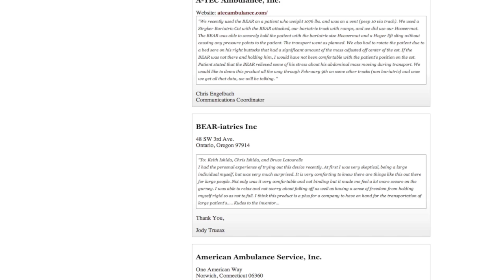Keith Ishida of Beariatrics Talks About Powerful Testimonials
Carissa Caramanis O'Brien returns at EMS Today 2012 to talk some more with Keith Ishida from BEARiatrics.com in this episode of the MedicCast TV. Keith shares some of the powerful testimonials from patients and emergency medical services professionals about the B.E.A.R. (bariatric equalizing abdominal restraint).

Keith and the others at BEARiatrics.com have created a useful and cost-effective tool that can be added to any cot to create a safe and secure ambulance transportation device obese patients up to the posted weight limits of the cot. Keith, a paramedic just like us, shares his new and innovative device with Carissa as we visited their booth at EMS Today 2012 in Baltimore earlier this month.

You can find out more information about the B.E.A.R. at BEARiatrics.com.